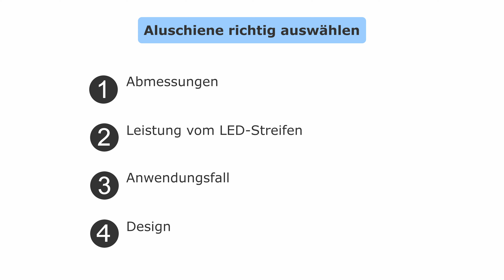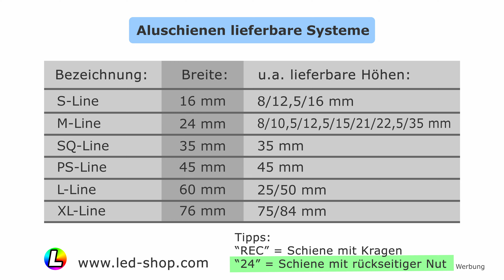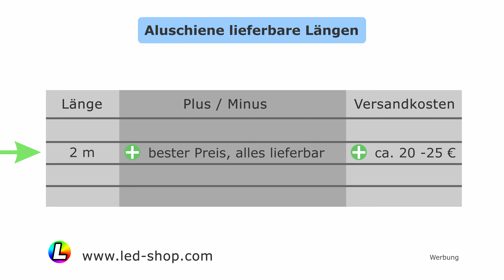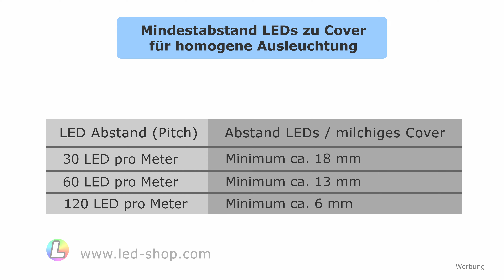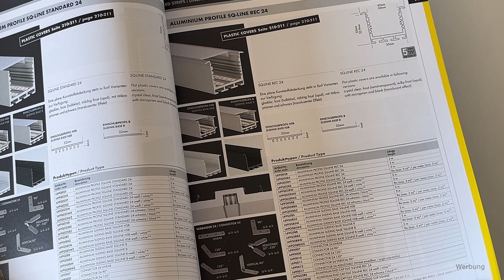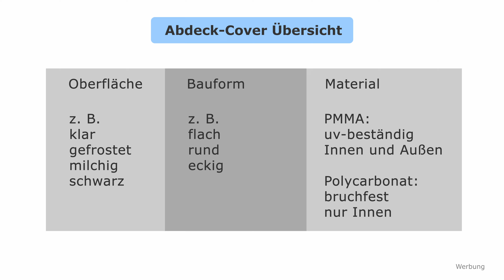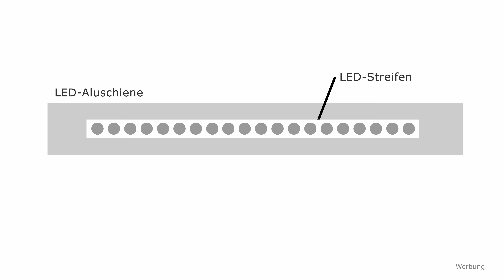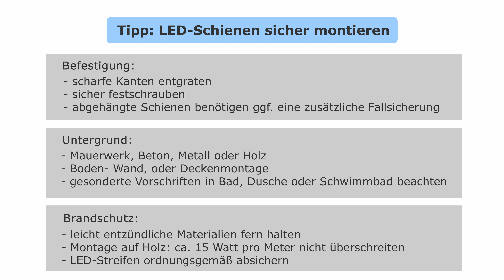Aluschienen für LED-Streifen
Aluschienen für LED-Streifen richtig auswählen und montieren. Wie schneide ich Aluschienen zu? Was muss ich bei der Montage beachten? Im Video gehen wir ausführlich auf alle Fragen ein und zeigen wie LED-Aluschienen richtig montiert werden.

0:00 Einleitung
0:38 Aluschiene richtig auswählen
3:47 Lieferbare Längen
4:43 Zuschnitte bestellen
5:33 Abdeck-Cover
9:05 Aluschienen montieren
12:02 Zubehör
13:06 Sicherheit
13:40 Outro

Unser Onlineshop besteht seit dem Jahr 2000 und bietet über 4.000 Produkte und Beratung rund um das Thema LED-Beleuchtung.

LED-Shop.com
Volker Schulz
Landstrasse 24a
35080 Bad Endbach
Deutschland

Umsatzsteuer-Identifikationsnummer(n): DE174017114